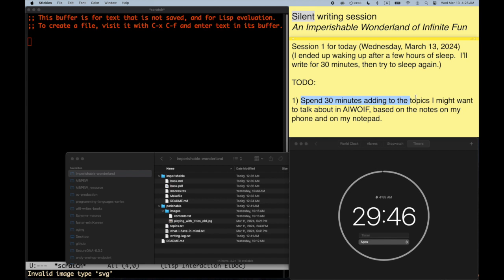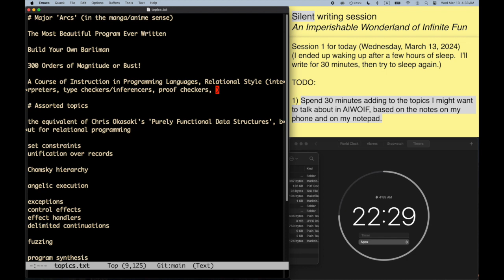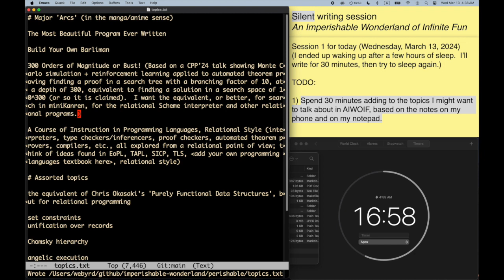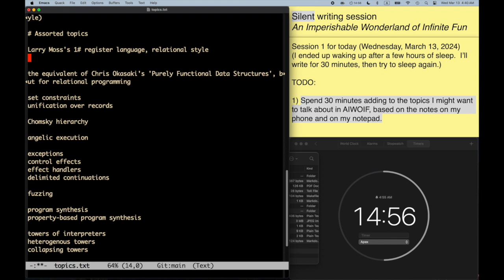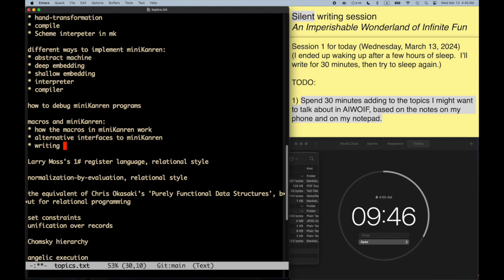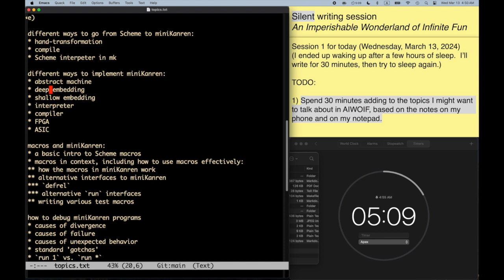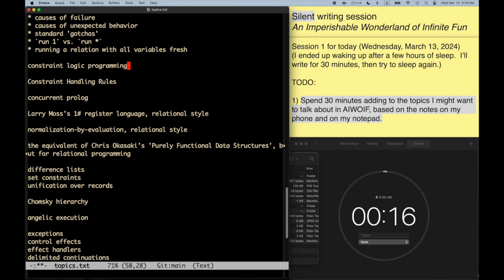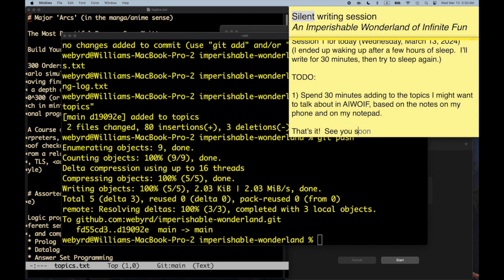An Imperishable Wonderland of Infinite Fun -- Part 6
The sixth silent writing episode on Will's Epic Project, 'An Imperishable Wonderland of Infinite Fun'.